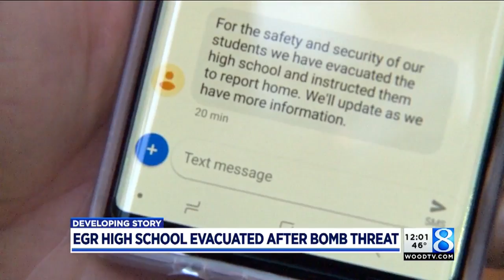East Grand Rapids HS evacuated due to bomb threat